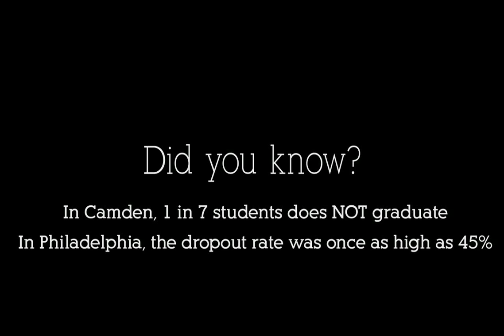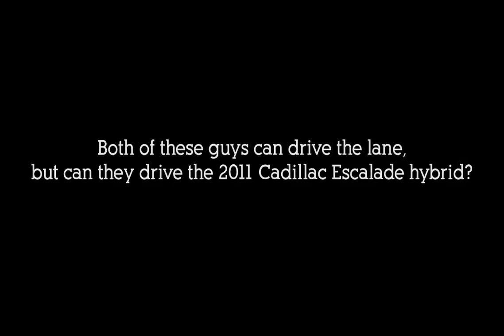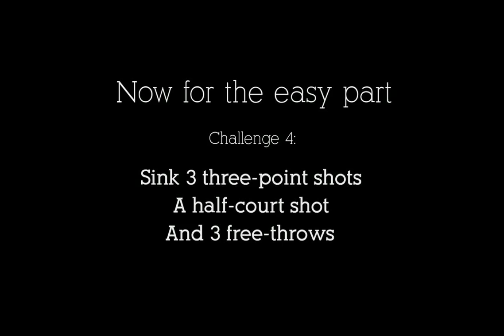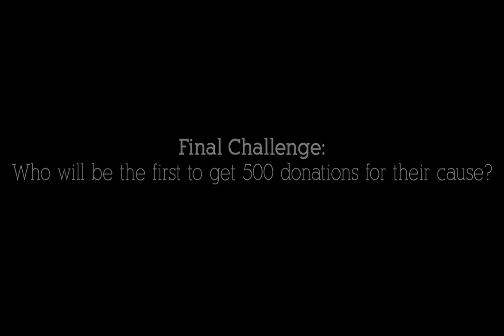Dre vs. Jrue: A Race for Promise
76ers Andre Iguodala and Jrue Holiday face off in A RACE FOR PROMISE to see who can hit 500 donations first for his cause! Dre is racing to get 500 donations to support educational programs for inner city youth. Jrue is racing to support autism.